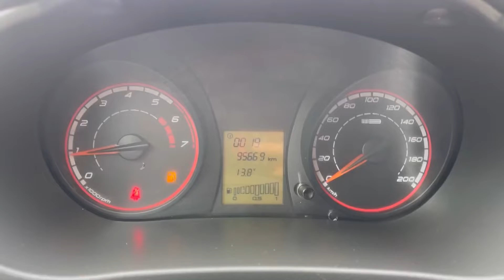Мини обзор. Lada Kalina. 2014